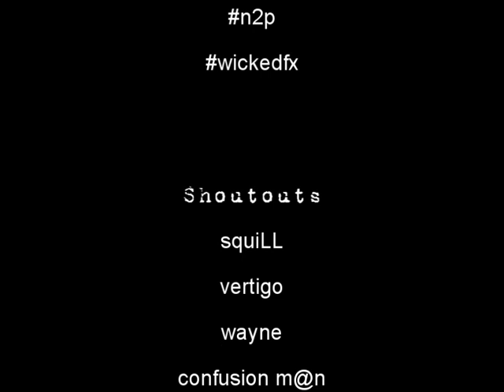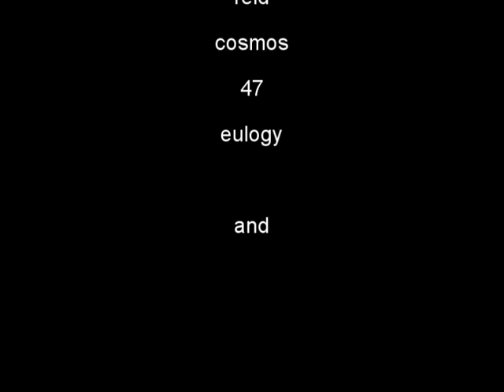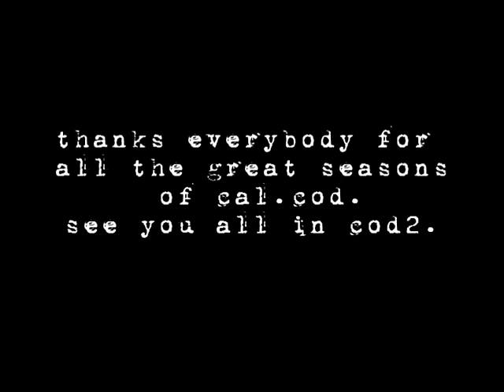Team Wicked Move